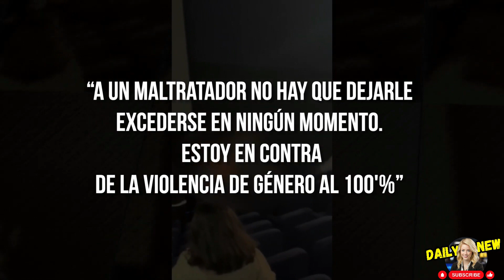Guardian Angel in the Cinema: The Tale of the Unknown Boxer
Discover the brave story of the mysterious B O X E A D O R who became the hero of a girl in distress in a movie theater. Who is this enigmatic protector? Don't miss this incredible story full of action and emotion!